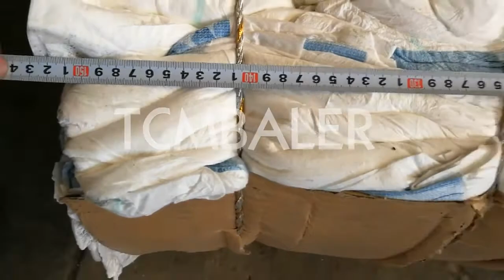hydraulic press machine coir fiber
TCM BALER TCMBALER is a professional fiber baler machine manufacturer and supplier in China for more than 18 years, and we can offer hydraulic press machine coir fiber for sale with a cheap wholsale factory price for our customers without any agent or dealers if you wanner buy our hydraulic press machine coir fiber.